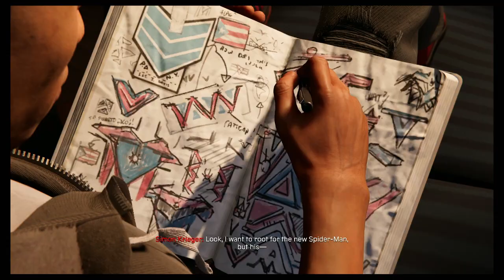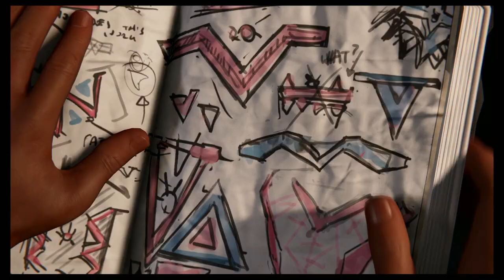(PS5) Spider-Man Miles Morales [100%] Part 4 / Spectacular (No Commentary)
Welcome everybody to my 100% Playthrough / Walkthrough of Spider-Man Miles Morales on PS5. This is a continuation of Spider-Man Remastered. This playthrough will be 100% and all suits shown just as I did for Spider-Man Remastered   This game will be played on Spectacular difficulty. Thank You All!! I hope you enjoy the series. :)